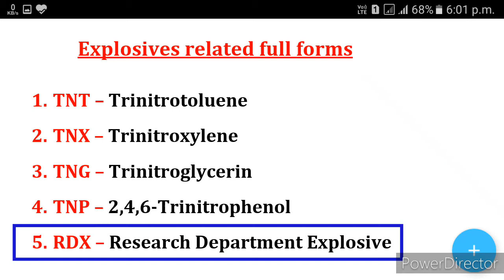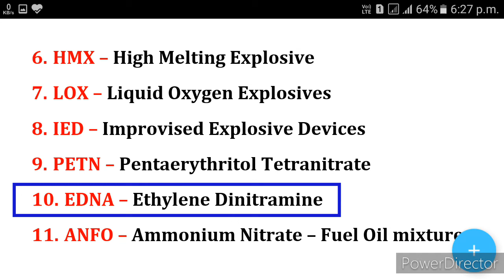Explosives related full forms:- Full form of TNT, TNG, TNX, TNP, RDX, LOX, HMX, IED, PETN, EDNA ANFO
Explosives related full forms
Full forms related to Explosives
Explosives Abbreviations
Abbreviation related to Explosives
विस्फोटकों से सम्बंधित फुल फॉर्म
@Eya Classes

Full forms Playlist links:-

8. for more full forms videos:-